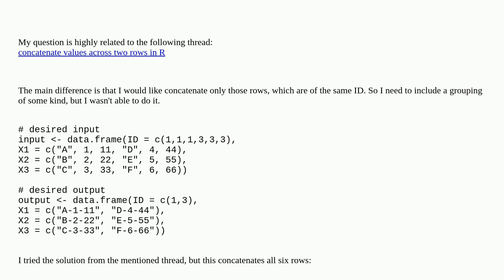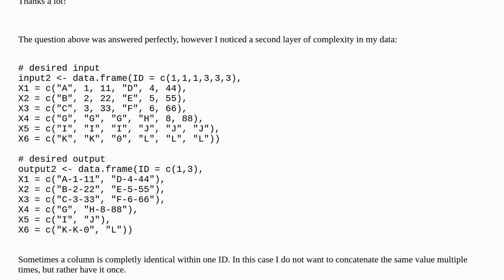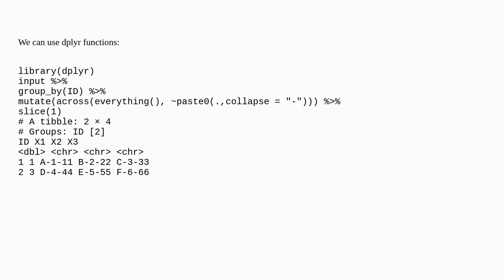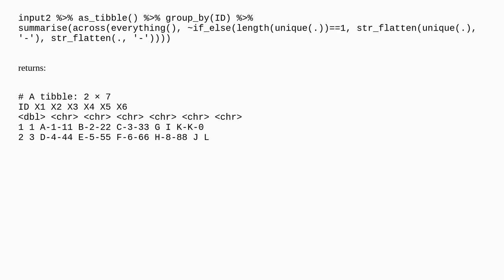Concatenate values across multiple rows for various IDs in R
A special thanks goes out to the community

  data.table dplyr r dataframe